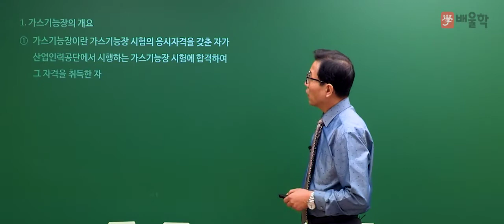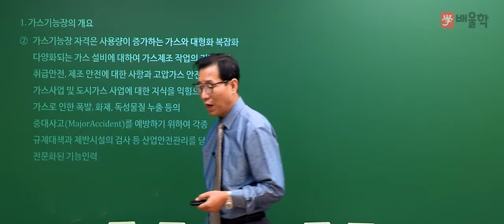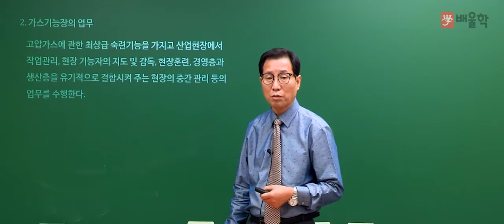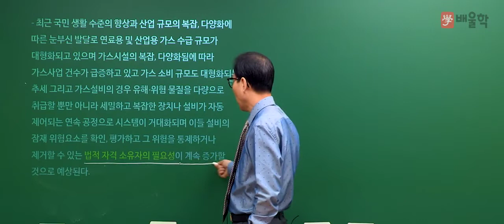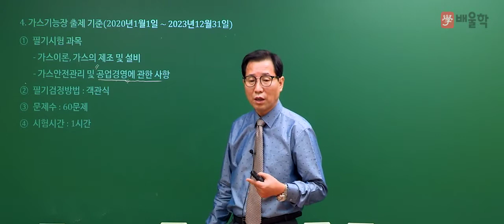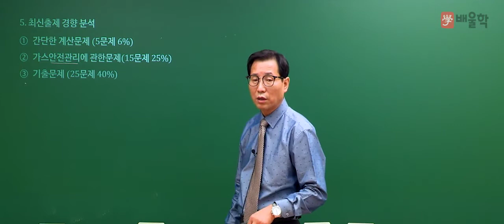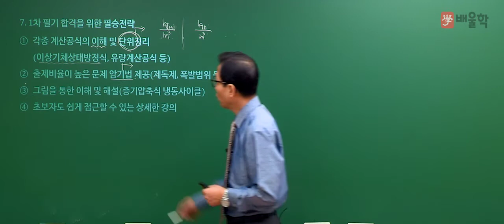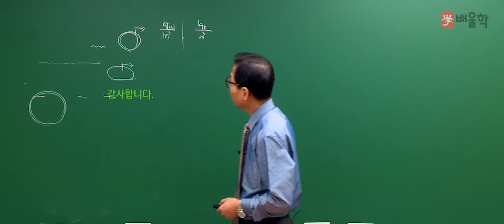[배울학 가스기능장] 2021 대비 가스기능장 필기 합격전략설명회 - 허판효 교수님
27년 경력 노하우, 가스분야 최고 전문가 허판효 교수님의
2021년 대비 가스기능장 필기 합격전략설명회

가스기능장 시험에 대한 모.든.것!

가스기능장, 가스기능장실기, 가스기능장필기, 가스기능장실기과년도, 가스기능장실기시험문제, 가스기능장인강, 가스기능장작업형, 가스기능장동영상, 가스기능장필기+실기과년도, 가스기능장실기기출문제, 가스기능장과년도, 가스기능장시험일정, 가스기능장실기동영상, 가스기능장인강추천, 가스기능장기출문제, 가스기능장CBT, 가스기능장시험, 가스기능장합격